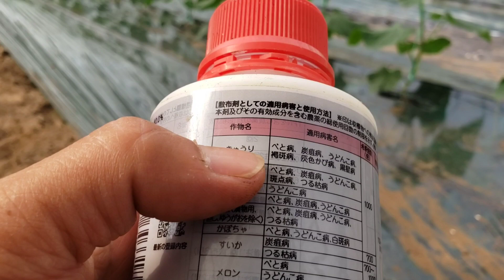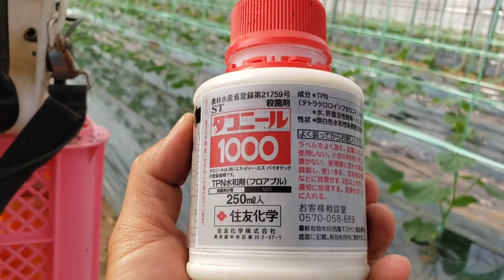Pipino 10 DAT Fungicide First Spray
Tips Ideas sa Pag Spray sa Pipino. Japanese Pipino Faming. Fungicide Spray .